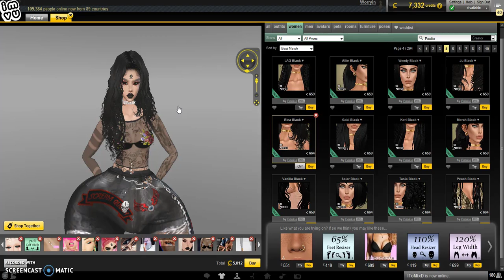10k giveaway (closed)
Read me ❤❤

Imvu: Worryin
Skype: Theylove_kira
Imvu Backup: ForRent